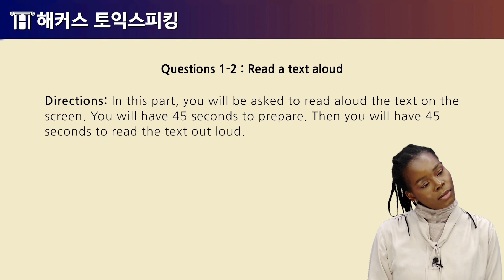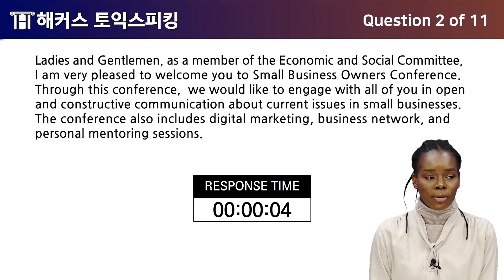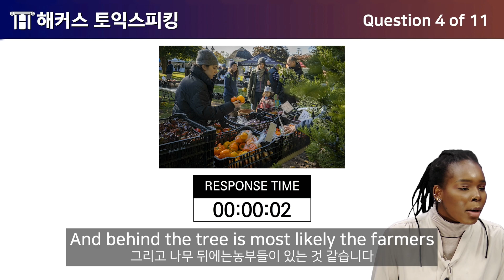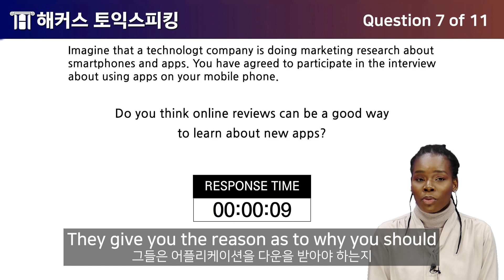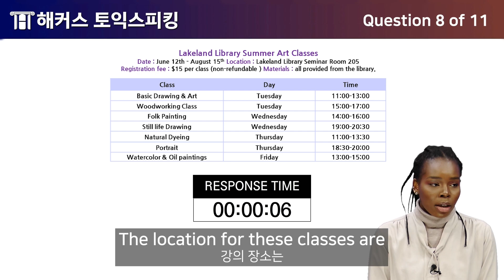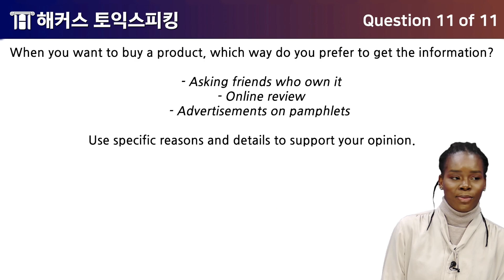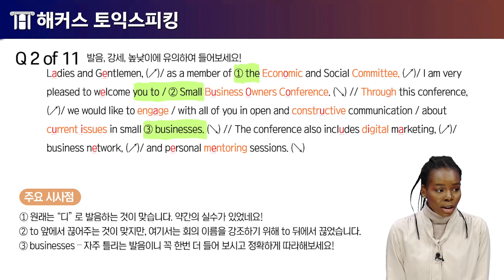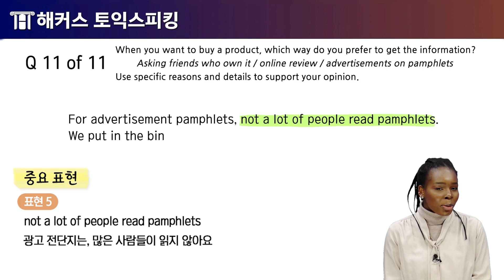토익스피킹 시험 본 🇬🇧 영국인! 너무 어려웠던 걸까? 딱 1초 뒤 놀라운 반응이...? 😲 4탄 | 해커스 토익스피킹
토익스피킹 시험을 실제로 처음부터 끝까지 다 본 영국인 선생님
그런데 딱 1초 뒤 선생님의 반응이?
외국인에게도 토익스피킹은 어려웠던 것일까?!

▼토익스피킹 전 파트 영국인 선생님의 답변보기!▼
00:00 시작
 00:11 파트 1 지문읽기
04:00 파트 2 사진 묘사하기
07:04 파트 3 질문에 답변하기
10:49 파트 4 표보고 답변하기
14:52 파트 5 의견 말하기
17:24 답변 및 중요표현 전부 모아보기